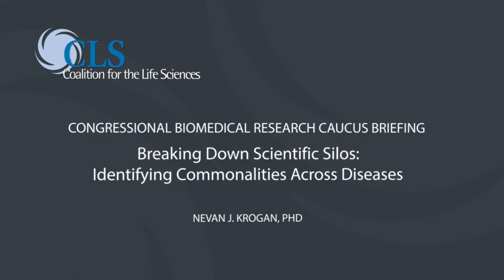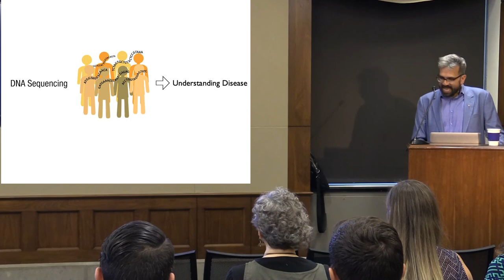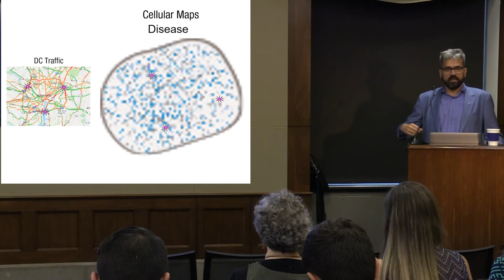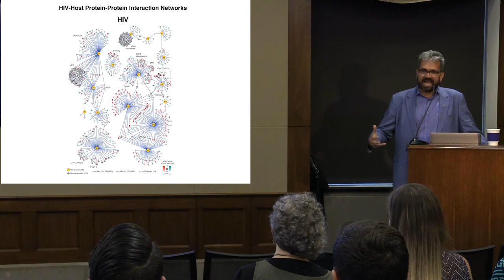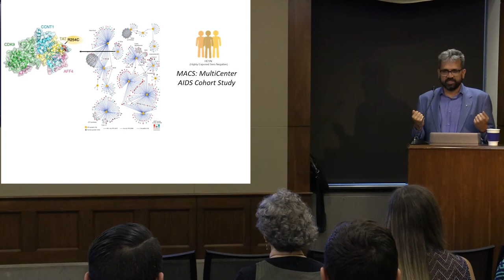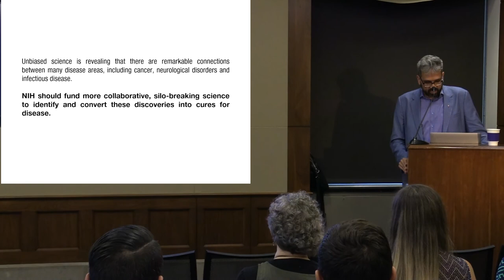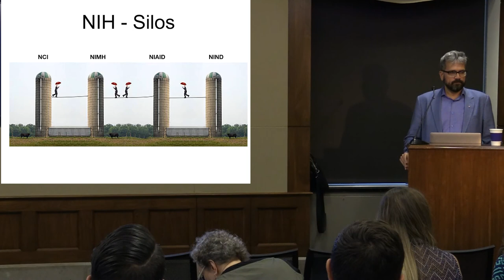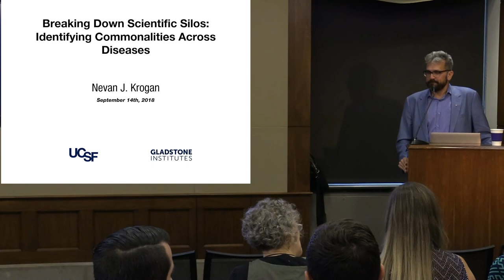Breaking Down Scientific Silos: Identifying Commonalities Across Diseases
Can scientists who study HIV discover treatments from an understanding of cancer? Can scientists who study diseases of the eye benefit from research done by studying strokes? According to Dr. Nevan Krogan, scientists must think across traditional scientific boundaries in order to understand complex diseases.

Dr. Krogan is a cellular mapmaker. He maps cells to explore how infectious diseases change cells. He has learned that nearly all diseases—from HIV to cancer—are fundamentally the same; they are simply a set of proteins that are behaving badly that put the cell in a disease state. By creating these cellular maps, he’s created a tool that allows for the rapid unraveling of genetic-based disorders, infections, and rare diseases.

Dr. Krogan discusses the groundbreaking project he is leading—a map-making initiative that aims to reshape the medical landscape, with hopes for cures and treatments in infectious disease, cancer, and psychiatric disorders during this informational Biomedical Research Caucus briefing.